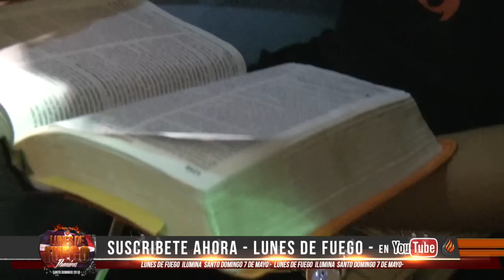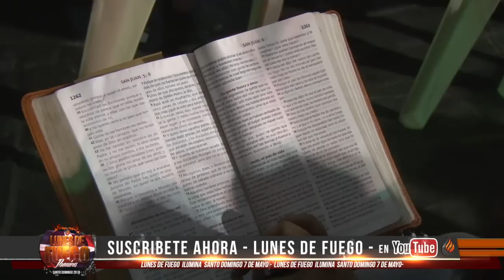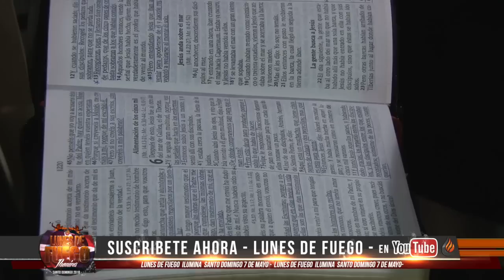PROFETA DUNCAN JR #106 - LUNES DE FUEGO SANTO DOMINGO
"Lunes de Fuego" está rompiendo barreras, nunca antes en la ciudad de Newark, Nueva Jersey, se había visto un avivamiento de tal magnitud. Dios se está moviendo de una manera sobrenatural, los enfermos están recibiendo sanación y los cuerpos están siendo liberados. Hay una atmósfera profética de gloria, personas de todas partes, diferentes Estados y países hacen lo posible para llegar y arrebatar sus bendiciones en "Lunes de Fuego". El primer Lunes de cada mes, el fuego y la gloria de Dios te está llamando te esperamos con los Pastores Miguel y Elsa Sánchez en Centro Familiar Casa de Dios localizada en el 136 MT Pleasant Ave, Newark, NJ.